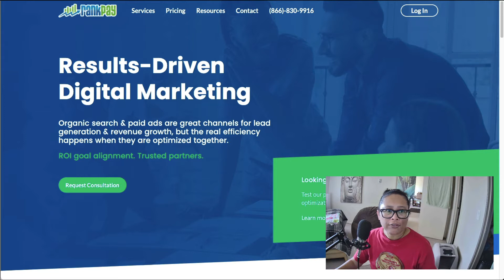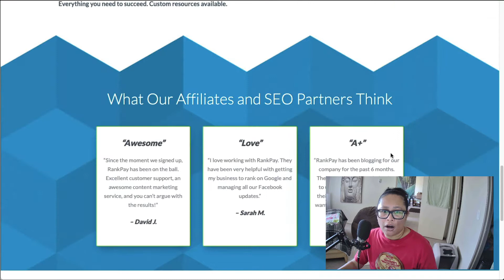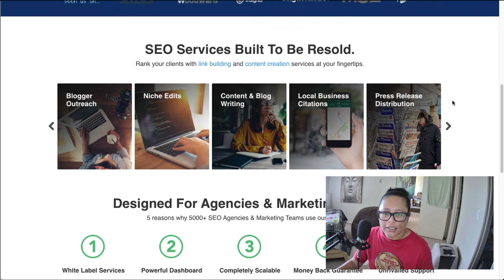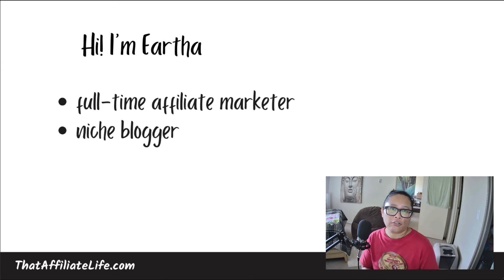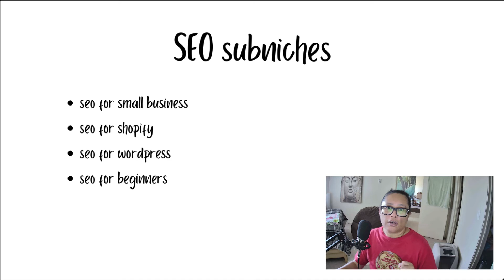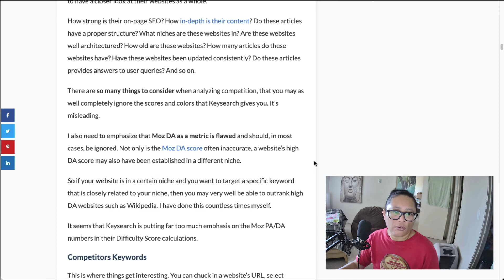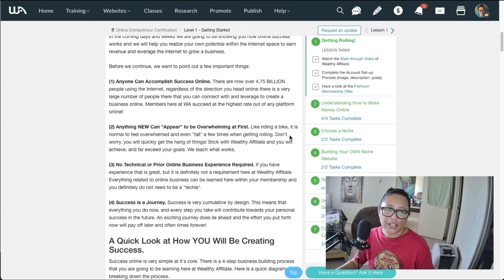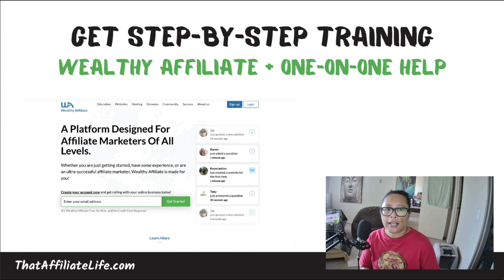SEO Affiliate Programs // Plus Example Niche Blogs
Are you ready to start your own online business with affiliate marketing?

Interested in the SEO niche? There are a lot of great SEO affiliate programs to consider applying to. Many have recurring and lifetime commissions. Check them out in this video and below on the blog. Affiliate links follow.

Join My Affiliate Marketing Facebook Group

Timestamps:

0:00 - Intro
0:47 - SEO affiliate programs
6:38 - How to start earning commissions
7:12 - SEO subniche ideas
9:03 - SEO niche blog examples
11:43 - Step-by-step training & help
14:32 - Wrapping up

This description contains affiliate links. If you purchase items through my links I will earn a small commission (at no cost to you.) Thank you for your support!